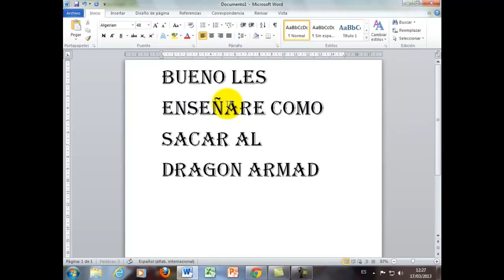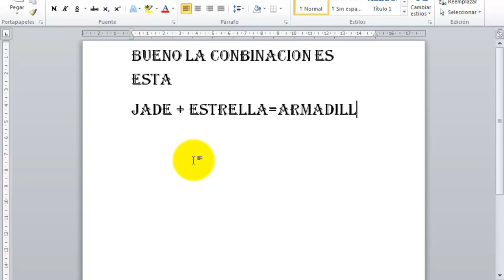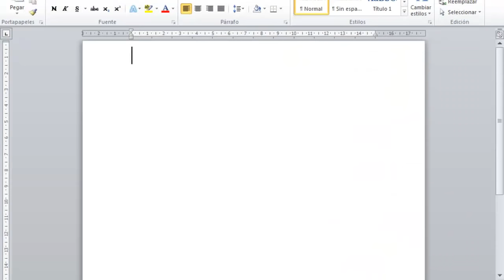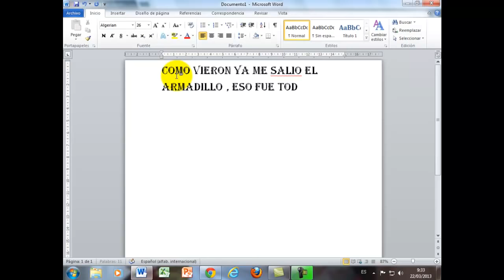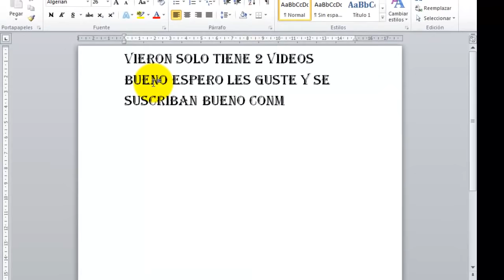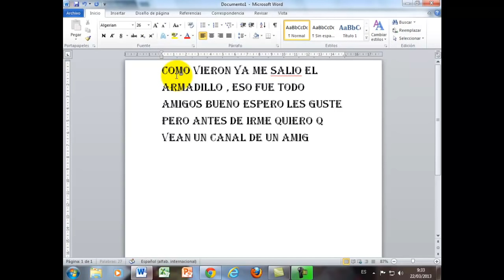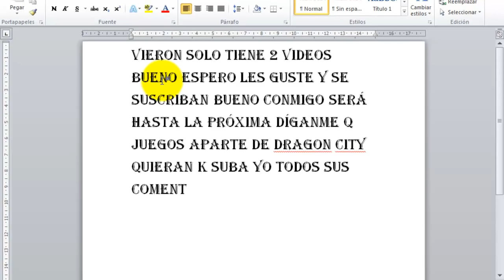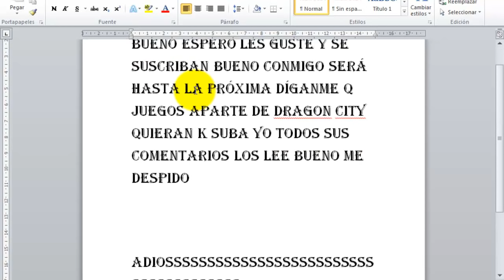COMO SACAR EL DRAGON ARMADILLO 100%ACTUALIZADO SETIEMBRE 2017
NUEVO VIDEO DE COMO SACAR EL DRAGON ARMADILLO SETIEMBRE 2014

RETO:70 LIKES
LA CONBINACION ES
JADE + ESTRELLA

pongan en los comentarios que juego quieren que suba